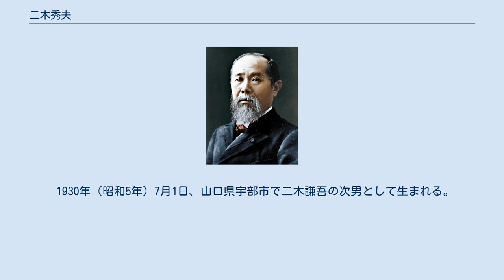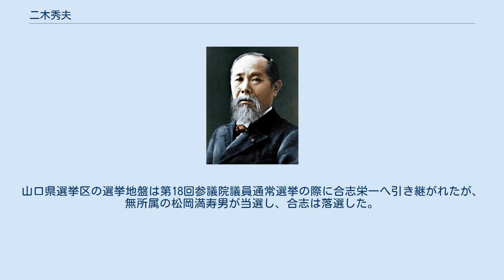二木秀夫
二木 秀夫（ふたつぎ ひでお、1930年〈昭和5年〉7月1日 - 2019年〈令和元年〉7月27日）は、山口県宇部市出身の教育者・政治家。
学校法人宇部学園学園長。
元参議院議員、元科学技術政務次官、元山口県宇部市長。
 1930年（昭和5年）7月1日、山口県宇部市で二木謙吾の次男として生まれる。
山口県立宇部高等学校を経て山口大学工学部を卒業したのち、学校法人宇部学園で勤務。
 1977年（昭和52年）、宇部曹達工業労働組合（現・セントラル硝子労働組合）等からなる「明日の宇部市をよくする会」や宇部市議会保守系議員団から宇部市長選挙への立候補要請を、また、新田圭二宇部市長（当時）からも後継指名を受け、二木は同年2月28日に同市長選挙への立候補を表明した。
 同年4月29日に行われた宇部市長選挙には、二木のほかに日本社会党・日本共産党の革新系統一候補として藤井昇宇部市助役が立候補したが、保守と中道の勢力から支援を受けた二木が初当選した。
市長在職中には宇部市役所の機構改革等に取り組み、以後3期連続当選したが、1987年（昭和62年）6月18日、江島淳の死去に伴う参議院議員補欠選挙立候補準備のため、3期目の任期途中で宇部市長を辞職。
同年7月12日に行われた第14回参議院議員補欠選挙山口県選挙区に自由民主党公認で立候補し、初当選。
 参議院議員時代は清和会（安倍晋太郎派）→政眞会（加藤六月グループ）に所属し、国土審議会中国地方開発特別委員会特別委員、中小企業対策特別委員会委員長、科学技術政務次官（第2次海部改造内閣、宮澤内閣）等を歴任した。
 なお、二木の後任の宇部市長である中村勝人は、市長1期目の任期満了を前にした1991年（平成3年）1月29日、二木に市長就任を要請したとして辞意を表明したが、翌2月に二木が市長選立候補を断念したことでこれを撤回している。
 1998年（平成10年）7月25日に参議院議員を引退。
山口県選挙区の選挙地盤は第18回参議院議員通常選挙の際に合志栄一へ引き継がれたが、無所属の松岡満寿男が当選し、合志は落選した。
 2000年、勲二等瑞宝章受章。
 2019年（令和元年）7月27日、宇部市内で死去。
89歳没。
死没日をもって、従四位に叙される。